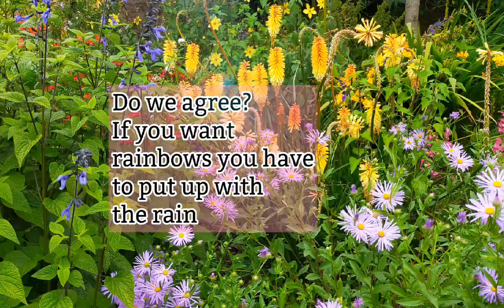Inspirational quotes🥰🤓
inspiring your day . love quotes, quotes